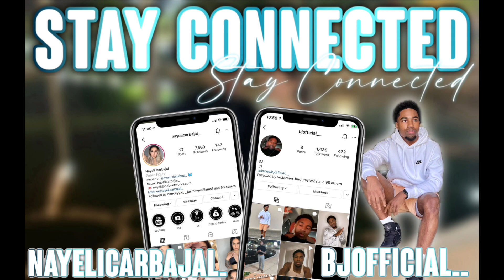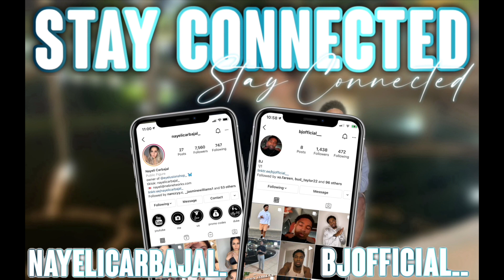SPEAKING ONLY SPANISH TO MY BOYFRIEND FOR 24 HOURS!! **HE DIDN’T UNDERSTAND**